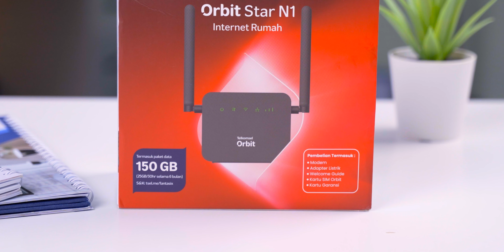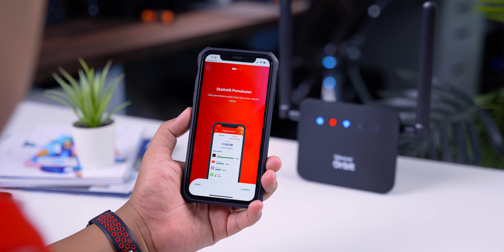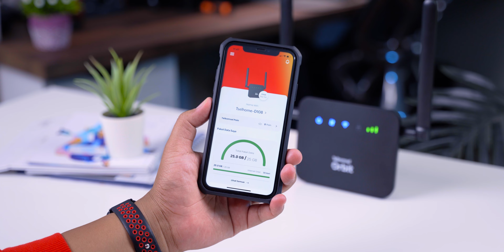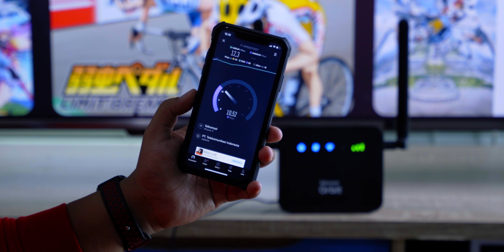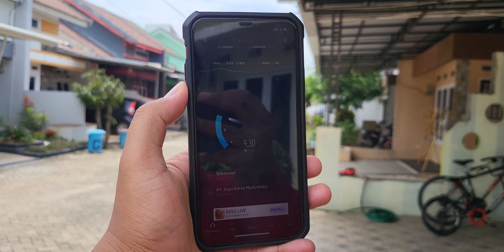Solusi Wi-Fi MURAH Buat SEMUA ORANG!! Orbit Star N1